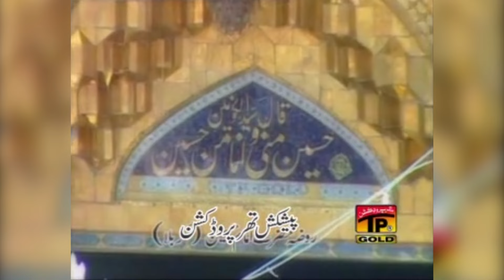Ya Hussain Ibn E Ali Tu Harreyet Ki Jan Hay | Hassan Sadiq | TP Manqabat